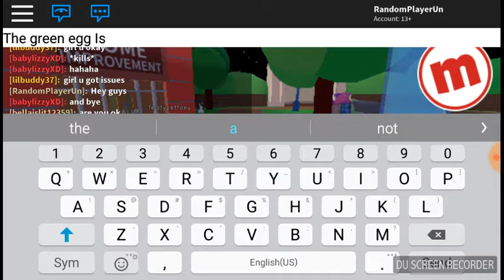How To Find All The eggs In Meepcity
i found all the eggs and i made a new acount to show you were the eggs are